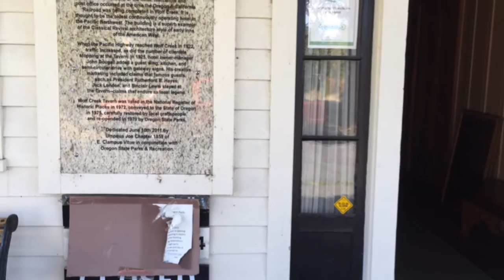Cycle Oregon 2016: Day 6 -- A visit to the Wolf Creek Inn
The route of Cycle Oregon 2016 featured a stop on Friday at the Wolf Creek Inn, built in 1883.